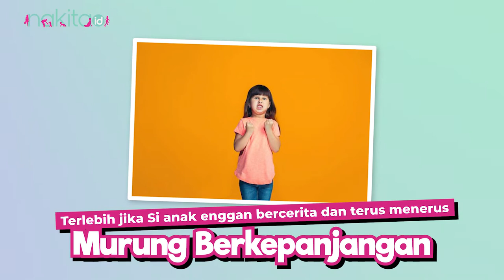Kenali Butterfly Hug, Dapat Membantu Stabilkan Emosi Anak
Si Kecil yang memiliki emosi kurang stabil menjadi tantangan tersendiri ya untuk Moms sebagai salah satu orang terdekatnya. Terlebih jika Si anak enggan bercerita dan terus menerus murung berkepanjangan. Moms dapat mencoba salah satu teknik psikoterapi bernama butterfly hug untuk bantu redakan emosi anak. Bagaimana caranya?
00:00 - Intro
00:38 - Cara Butterfly Hug

EDITORIAL OFFICE

ADVERTISING